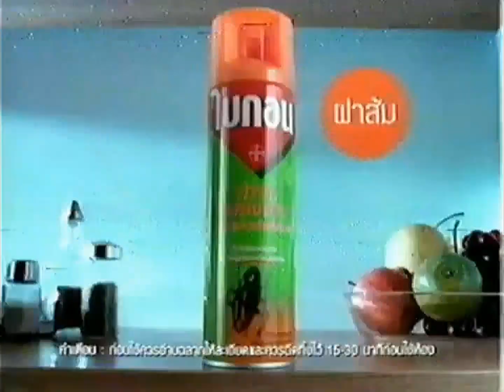โฆษณา ไบกอน ฝาส้ม ปี 2543